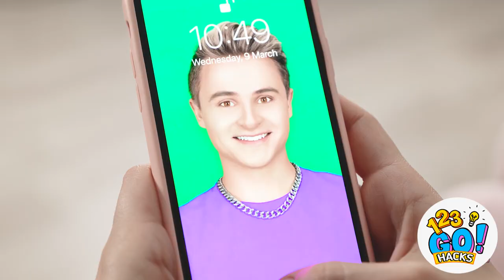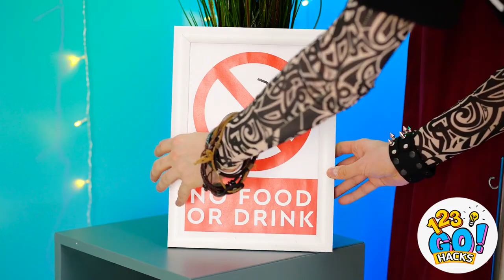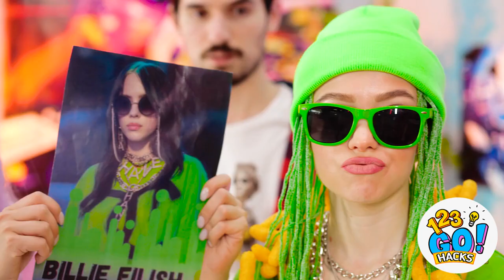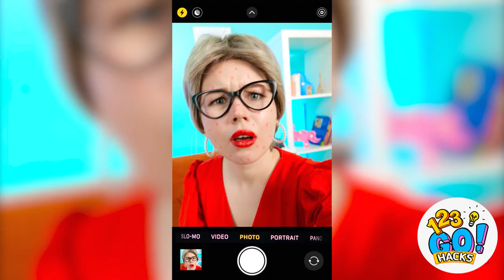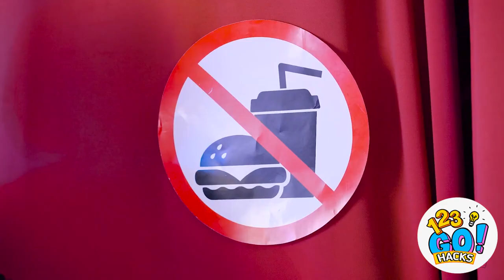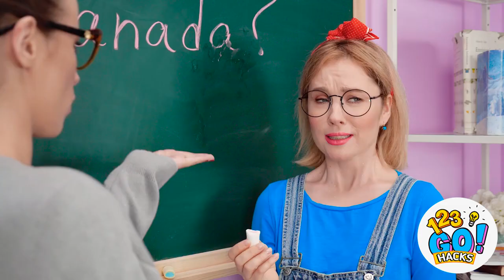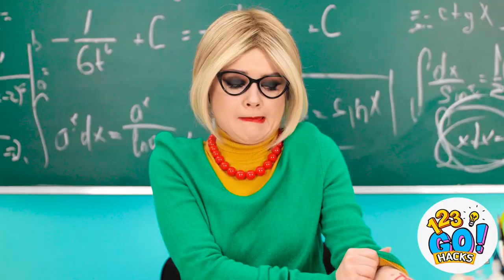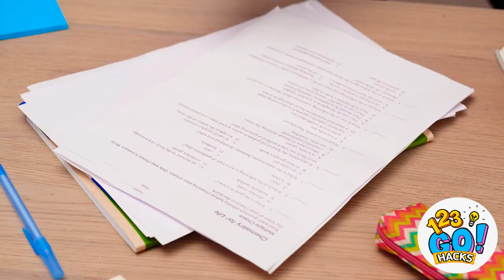HOW TO SNEAK ANYTHING ANYWHERE YOU GO || Sneaky Life Hacks And DIY Smart Tricks By 123 GO! Hacks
🍭Hey, guys! Would you like to sneak whatever you want and everywhere you want with you, but some things such as food, makeup, pets, candies are not allowed in so many places?

We know smart hacks and secrets that let you break the rules and sneak anything anywhere you go! Watch our new video and find the best sneaky ideas and learn how to sneak candies in class and in school, how to sneak snacks into a movie, how to sneak makeup and pets in any place. DIY tricks, smart hacks and creative ideas are waiting for you!

123GO #123 GO! HACKS